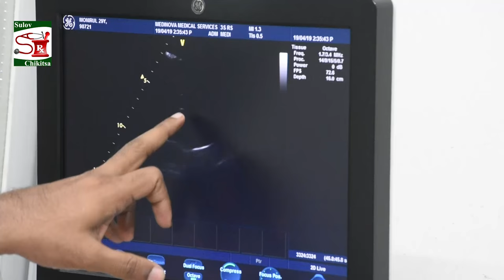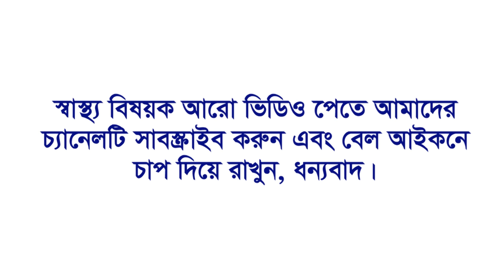কেন এবং কিভাবে হার্টের ইকো করা হয়? How to do echocardiography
Professor Dr.Md. Toufiqur Rahman (Faruque) done echocardiography live and said why one should test echocardiography. He showed all the procedures of echocardiography.
Speaker: Professor Dr.Md. Toufiqur Rahman (Faruque)
Medicine, Cardiology, Rheumatic Fever & Diabetes Specialist
National Institute of Cardiovascular Disease & Hospital(NICVD)

সুলভ চিকিৎসা কেন্দ্রঃ মাত্র ১০০ টাকায় বিশেষজ্ঞ সেবা পেতে কল করুন-০১৭১৩-৭২০১৭৩ বিশেষজ্ঞ সেবা সমূহঃ নাক, কান ও গলা, গাইনী, চর্ম-যৌন, শিশু, ঠিকানাঃ ১৮৫, রোজ ভিউ প্লাজা, হাতিরপুল, ঢাকা